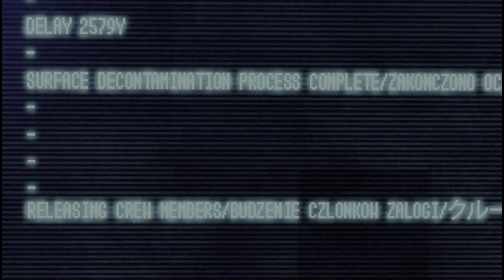Shing! Playing Solo On Insane Difficulty - Part 14 Terraformer Boss Fight (PS5)(4K UHD)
Experience the most exciting and immersive beat-em-up combat system ever – become a kickass ninja and slice some demons in style! Join a band of wisecracking warriors in a bloody adventure through the land of mythical monsters and mysterious machines.